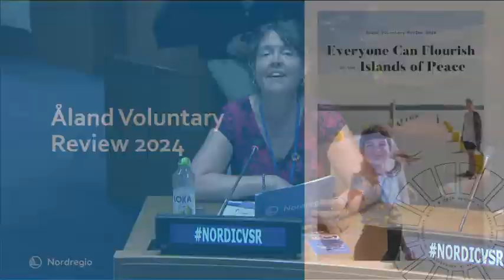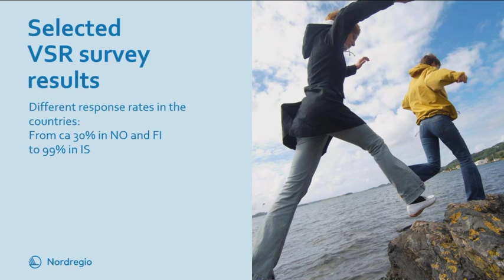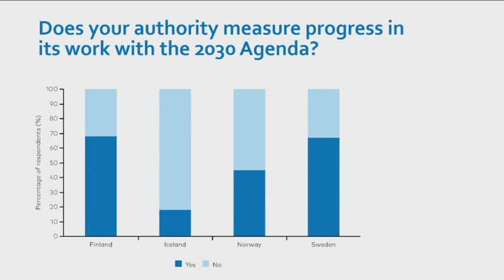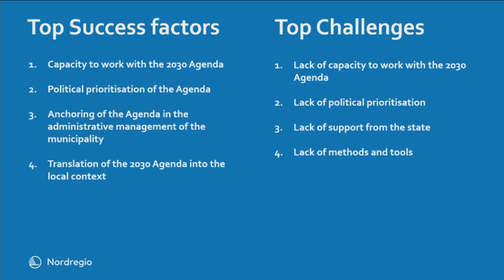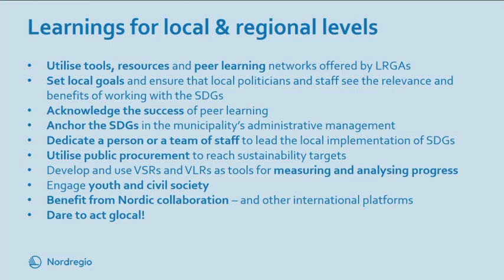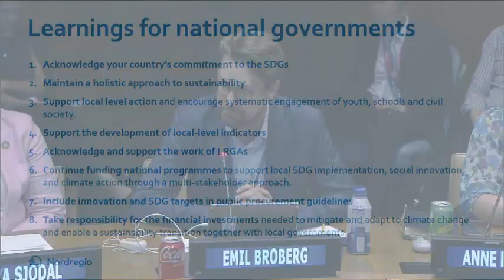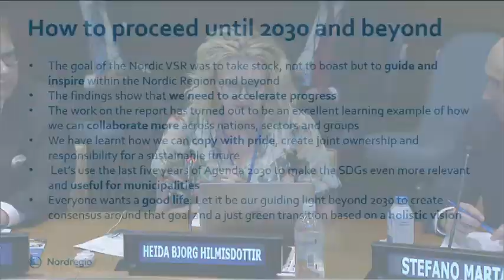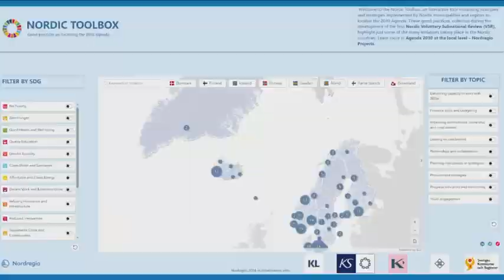Nordic VSR official launch: The Nordic View on Sustainability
It’s well known that most of the Sustainable Development Goals (SDG) will not be reached without local engagement. The Nordic countries have a long tradition of strong local governance and great potential to be frontrunners in SDG localisation. But what have the Nordic municipalities achieved so far? What works and what worries them?

Welcome to the official launch of the first-ever Nordic Voluntary Subnational Review (VSR), showcasing local governments’ efforts to achieve the SDGs. The event is recorded 9 July, in Conference room 8 at the United Nations High-Level Political Forum (HLPF) on Sustainable Development in New York.
Welcome and opening words

Anna Karin Eneström, Permanent Representative of Sweden to the United Nations
Merete Fjeld Brattested, Permanent Representative of Norway to the United Nations
Eeva Furman, Secretary-General of the Finnish National Commission on Sustainable Development
Þórður Ægir Óskarsson, Deputy Permanent Representative of Iceland to the United Nations
Erik Laursen, Deputy Permanent Representative of Denmark to the United Nations
Moderator: Åsa Ström Hildestrand, Nordregio

Presentation of Nordic VSR: Results and key learnings

Nordic Local and Regional Government Associations (LRGAs):
Anne Romsaas, Chief Adviser SDG, The Norwegian Association of Local and Regional Authorities (KS Kommunesektorens organisasjon)
Daniel Sazonov, Deputy Mayor of the City of Helsinki, The Chair of the AFLA Delegation, The Association of Finnish Local Authorities (AFLA/Kuntaliitto)
Emil Broberg, Board member, The Swedish Association of Local Authorities and Regions (SALAR/SKR) and Councilor, Östergötland Region, Sweden
Heiða Björg Hilmisdóttir, President, The Icelandic Association of Local Authorities (Samband íslenskra sveitarfélaga)

The Nordic Toolbox: Good practices from Nordic municipalities

Sara Sjödal, Mayor, and Frida Johnson, Sustainability Strategist, Tierp Municipality, Sweden
Mia Malin, Senior Advisor, City of Helsinki, Finland

Discussion: Comments and perspectives from international organisations and youth representatives

Emilia Saiz, Secretary General, UCLG
Stefano Marta, Head of Unit, Smart and Sustainable Cities, OECD
Shipra Narang Suri, Chief of Urban Practices Branch, UN-Habitat
Ari Sigurdarson, Norway’s UN Youth Delegate on Sustainable Development
Karoliina Vaakanainen, Chair of Agenda2030 Youth Group, Finland
Sara Julia Baldvinsdottir, Iceland’s UN Youth Delegate on Sustainable Development

Q&A with the audience on next steps for global action

The seminar is co-hosted by Nordregio, Sweden, Finland, Iceland, Norway and Denmark together with their Local and Regional Government Associations, as well as UCLG and UN Habitat.